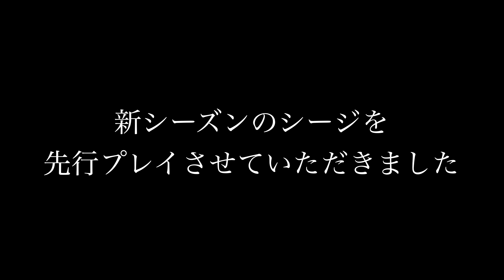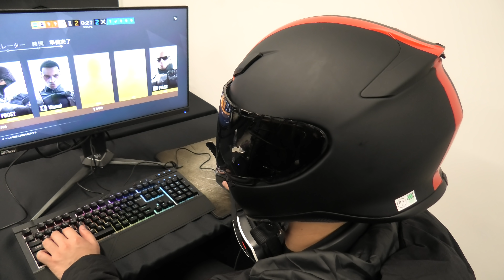[実写] シージの大会に招待されたので行ってきたら謝罪する事になったんじゃがwwwwいもww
嬉しいですね。まさかUBIさんから大会の招待を貰えるなんて...嬉しいですね。すいませんUBIさんシージの投稿全くしてなくて...やる気が出たら動画を出すんで許してください。

今回の動画はそんなにした事がない実写なのでよく分からない動画になっています。なので、頑張って観てください。